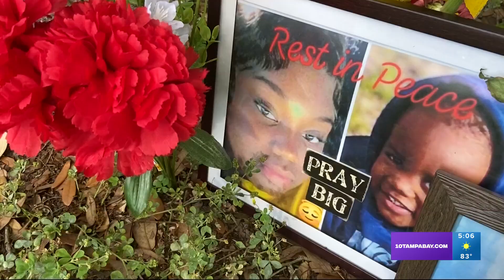Father charged with 2-year-old, woman's murders appears in court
Prosecutors are demanding to see the medical records of Thomas Mosley while his attorneys fight to keep them under wraps.